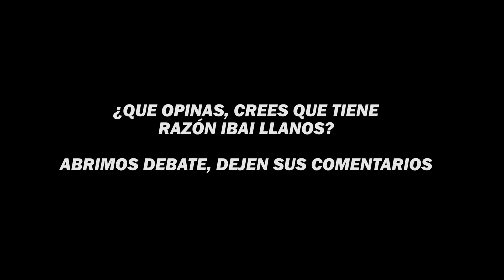🚨POLÉMICA🚨IBAI ENOJADO LE RESPONDE FUERTEMENTE a JUAN GUARNIZO